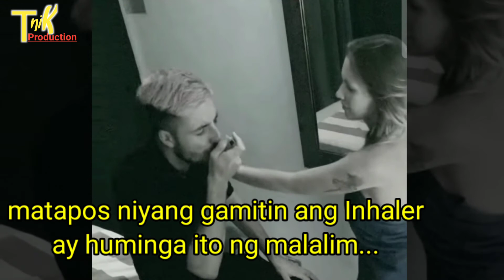Isang ANGHEL ang nagligtas sa kanya sa kapamahakan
This Video is for entertainment and educational purposes only. This might be a drama or scripted. The video is emphasizing how to care yourselves if you have an asthma attack.